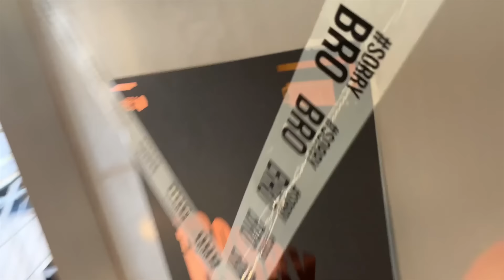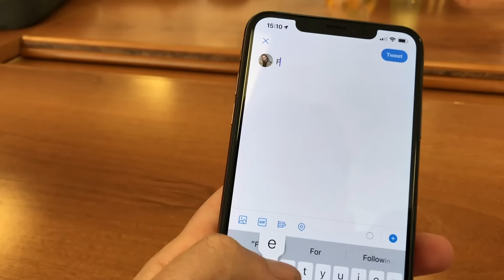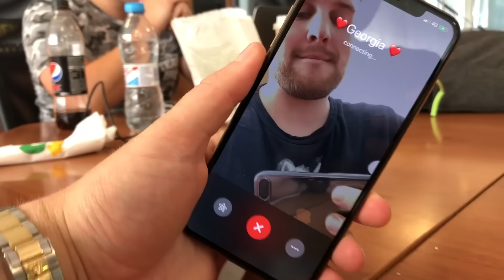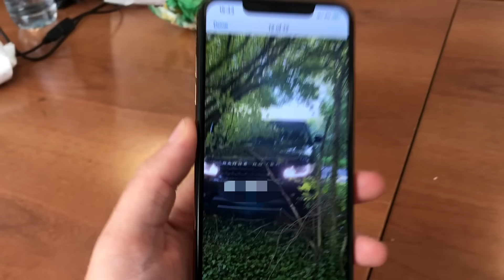IGNORED MY GIRLFRIEND FOR 24 HOURS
So I ignored Georgia for 24 hours which resulted in her being a nutcase and crashing my Range Rover into a bush!!! Sorry babe!

WANT A IPHONE XS MAX?! Smash the 👍 on this vlog then sub!! And turn 🛎🛎 on and you have to get my book here:

I love doing challenge vlogs and I've wanted to do this one for quite a while except I didn't know how Gee would react... and lets just say it wasn't good! SORRY BABE!

WANT A IPHONE X MAX?! Smash the 👍 on this vlog then sub!! And turn 🛎🛎 on and you have to get my book here:

So I've decided I wanted to do something positive, send out a positive message and that's don't drink and drive. It's a terrible thing to do, so many lives are lost every year from it and this video shows the effects of what might happen... with my unique, strange twist on it